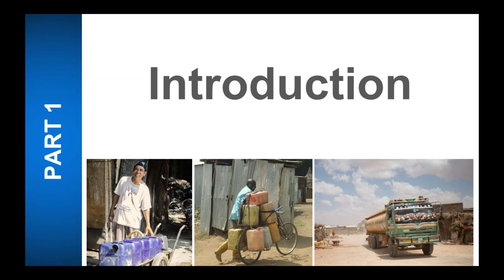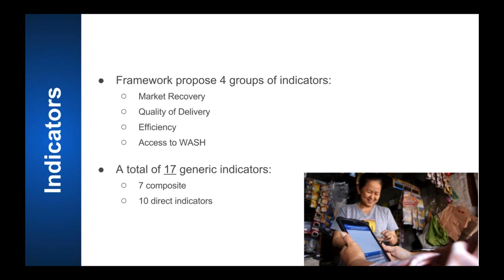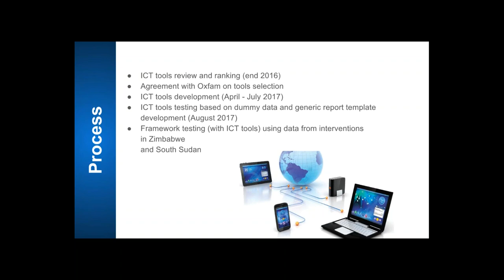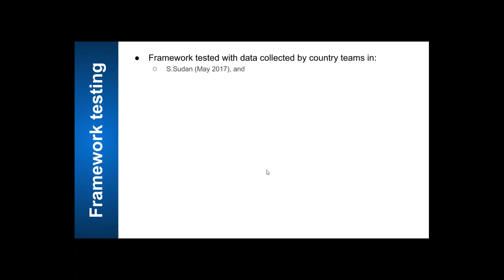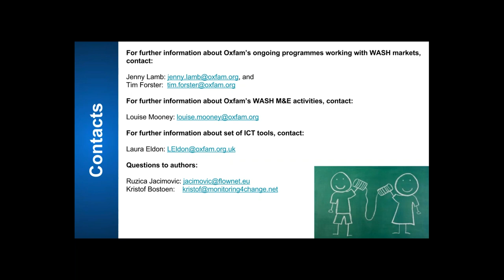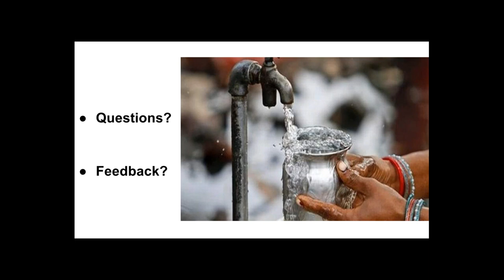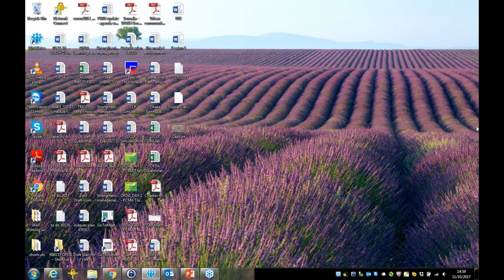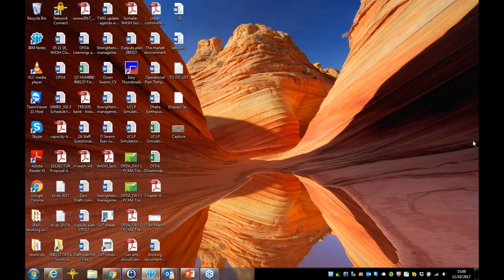SuSanA Webinar: Monitoring and evaluation of market based humanitarian WASH interventions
Monitoring, evaluation, accountability and learning was identified as a gap by the Global WaSH Cluster’s technical working group in WASH markets. More evidence is needed to prove or disprove assumptions and perceptions around effectiveness and efficiency of programme delivery and contribution of the responses towards market recovery.

In order to enable comparative analysis between different modalities of MBP against traditional responses, with funding from OFDA, Oxfam commissioned the development of a generic M&E framework which can be adapted to the different local contexts, and complementary IT tools to assist the data collation and analysis processes.

The webinar provided the opportunity to learn about the proposed framework/indicators and their application and the use of Survey CTO and PowerBI tools to facilitate the application of the framework, viewing and analysis of the results.